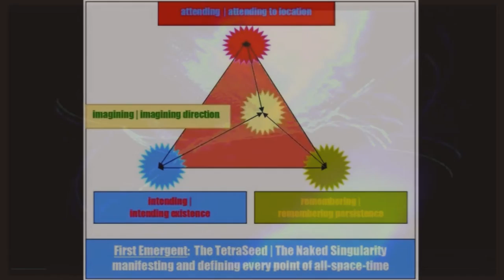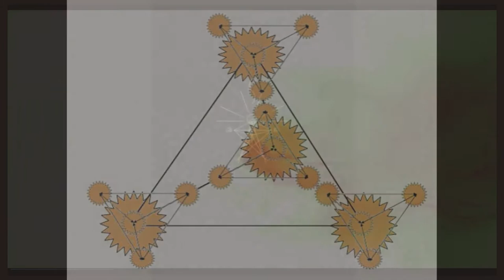TetraSeed Transcendental Naked Singularity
somatic education
intelligent-self empowerment
personal development